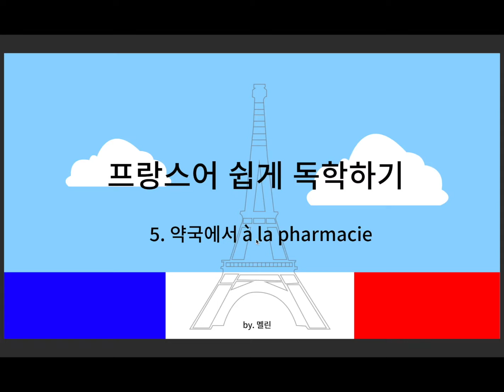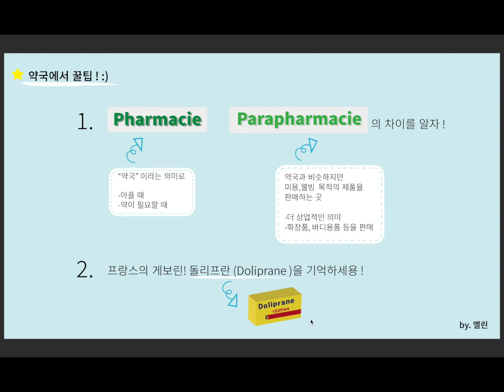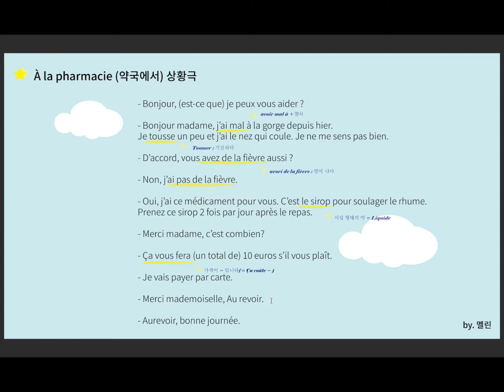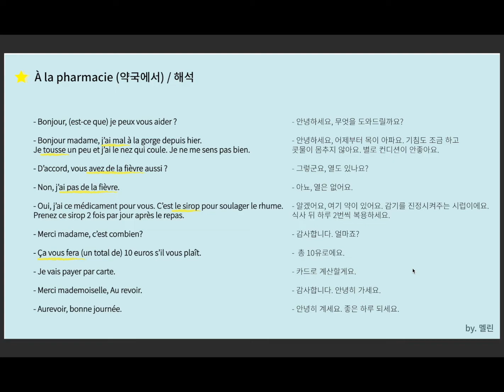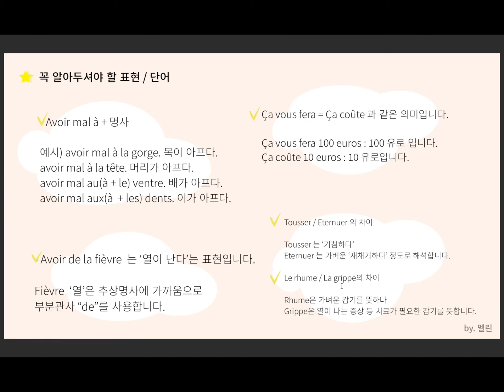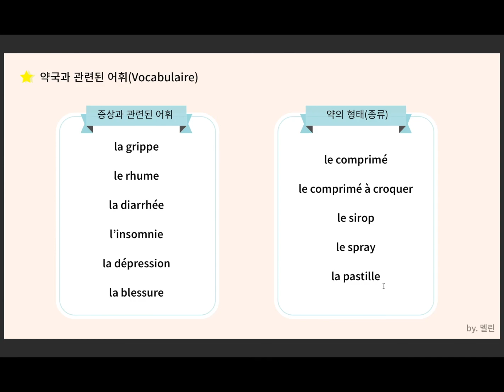프랑스어 쉽게 독학하기 -#5. 약국 💊 에서 프랑스어회화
안녕하세요, 멜린입니다 !
9개월간 바쁘다는 핑계로 미뤄 왔던 동영상을 업로드합니다..🙏

이번 영상에선 프랑스 약국에서 사용하실 수 있는,
간단한 문장과 단어들로 구성해보았습니다 :)

동영상이 프랑스어를 독학 하시거나
처음 접하는 분들에게 조금이라도 도움이 될 수 있다면 좋겠습니다 😊
(+고화질로 재 업로드 했습니다 !)

▽ 강의에 사용한 PPT는 하단의 블로그에 업로드합니다. ▽

*모든 동영상 컨텐츠는 개인적인 시간, 노력으로 만들어진 결과물 입니다. 다른 곳에서 사용하실 때 출처를 꼭 밝혀주시면 감사하겠습니다 🙏